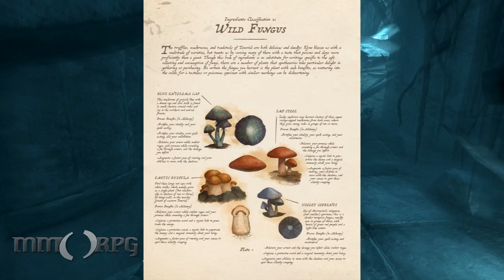This Week In Elder Scrolls Online Episode 6: Last Beta Weekend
This week we talk about the final beta weekend, the new collector's edition book, and how to feed your mount.